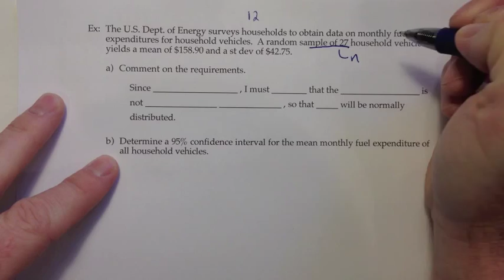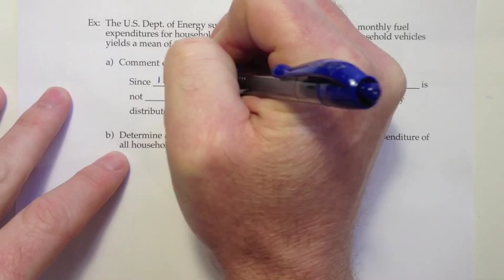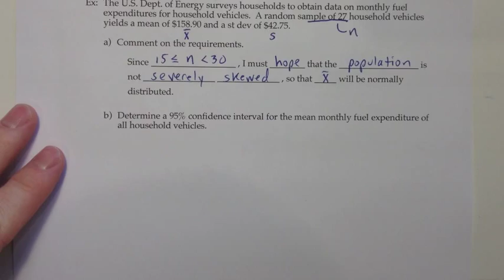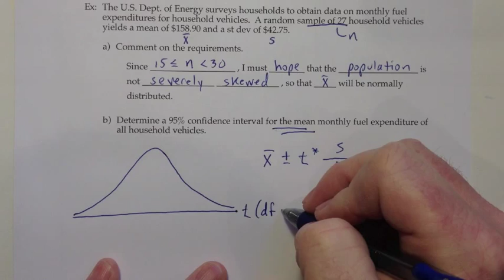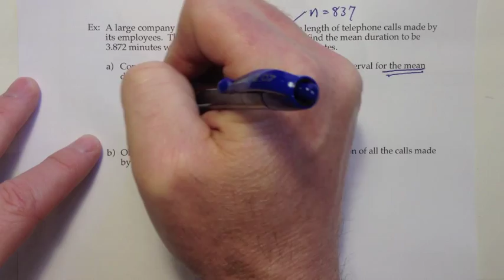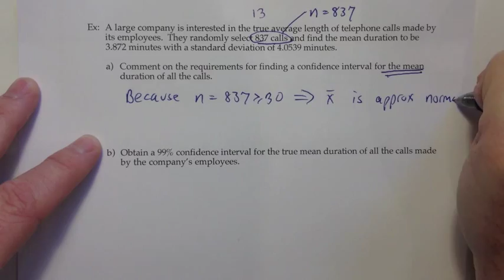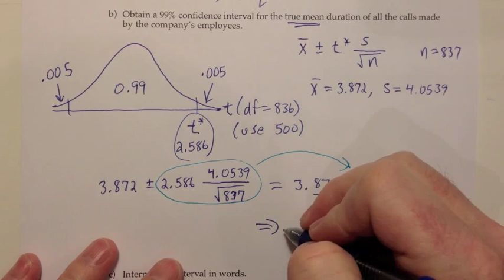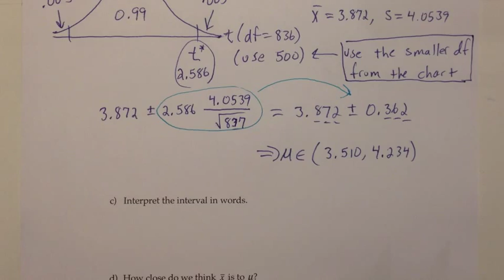MTH 43 Ch 8 Sect 3 (OLD)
Lecture video for Meaningful Statistics text Ch 8, Section 3.